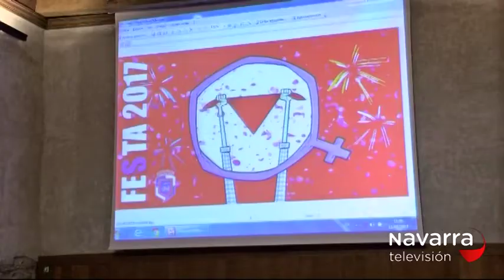PREMIO FESTA PARA LAS PIONERAS